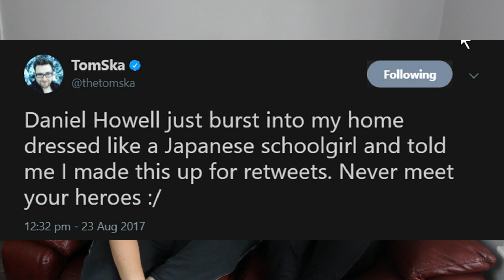ITS WELL OCCUPIED! | A Drink and A Chat ft. ThatTipsyShrub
OH NO... We shouldn't be allowed to make video's ever... OH WELL! HERE WE ARE!

Heather's Video I'm In Visually and Physically: [linked here when up]

Oh hello, thank you for scrolling down here.
Unfortunately, that's all there is.
But thanks for coming down!
You're Awesome!